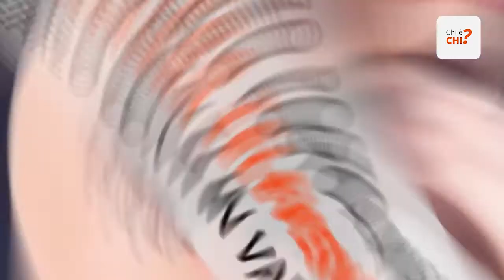Perché è famosa Pamela Camassa?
Pamela Camassa è una modella, showgirl e attrice, nata a Prato nel 1984: è la vincitrice della prima edizione del programma di Maria De Filippi, “Amici Celebrities”.
Anche se si potrebbe pensare che la sua fama derivi esclusivamente dalla sua relazione ormai decennale con l’ex gieffino Filippo Bisciglia, in realtà la bella toscana ha iniziato la sua carriera a soli sedici anni, con un ruolo nel film “Via del Corso” di Adolfo Lippi. Appena diciottenne, è stata incoronata Miss Mondo Italia, ma non ha partecipato alla fase finale del concorso di bellezza planetario che in quell’edizione si teneva in Nigeria, per stigmatizzare il pessimo trattamento che le donne nigeriane continuavano a subire nel loro Paese.
Dopo aver conquistato il terzo posto a Miss Italia, ha intrapreso la carriera televisiva al fianco di Carlo Conti, ne “I raccomandati” e, successivamente, ne “I migliori anni”. Il sodalizio della Camassa con il presentatore più abbronzato d’Italia si è rinsaldato nel 2012 con l’apprezzata partecipazione a “Tale e quale show”.
Nel frattempo, ha recitato sul set di “Un’estate al mare” di Vanzina e di “Cenci in Cina” di Lamberti ed è entrata nel cast della serie “i delitti del BarLume”, tratta dai fortunati romanzi dello scrittore Marco Malvaldi.
Ha condiviso l’avventura di “Amici Celebrities” con il suo partner Filippo Bisciglia.